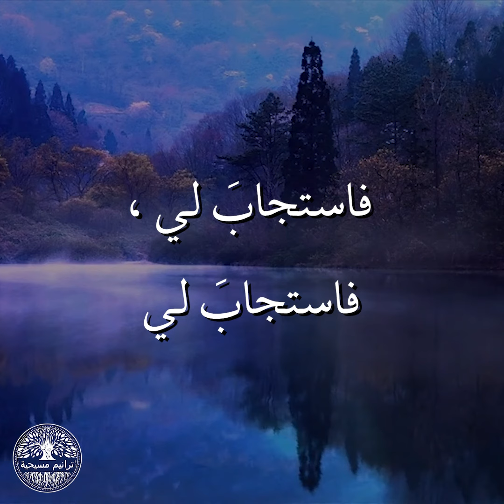مزمور ١٢٠ || ترنيمة بالكلمات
سبّحوا الرب معنا بهذه الترنيمة من المزامير
: اسمعوا لمزيد من الترانيم هنا
✨ شكرا للفنان تلميذ، الرب يباركك ✨

🎵 مزمور ١٢٠ 🎵
المرنم: Tilmeedth تلميذ

إلى الرَّبِّ في ضِيقي صرَختُ
فاستجابَ لي، فاستجابَ لي

يا رَب، نَجِّ نفسِي من الكاذبين ولِسان الغِشِّ
ماذا يُعطيكَ وماذا يزيدُ لكَ لِسانُ الغِشِّ؟
يقذِفُكَ بِسهامٍ جَبَّارٍ مَسنونة وجَمرٍ مُلتَهِب

وَيلٌ لي لأنِّي أقمتُ في ماشِكَ وسكَنتُ فِي قِيدار
طالَ سكَني مع مَن يكرَهون ويُبغِضونَ السَّلام
أنا سَلامٌ، وحِينَما أتكلَّم فَهُم لِلحَربِ

🎵 Psalm 120 🎵

I called on the Lord in my distress
And he answered me (x2)
(x2)

O Lord, save me from liars and deceitful tongues
What will he do to you and what more besides, you deceitful tongue?

(x2)

Woe to me that I dwell in Meshek and live in Kedar
Too long have I lived among those who hate peace
I am peace, but when I speak they are for war

Joseph Hackney (nature_-_109454)
من
Pixabay